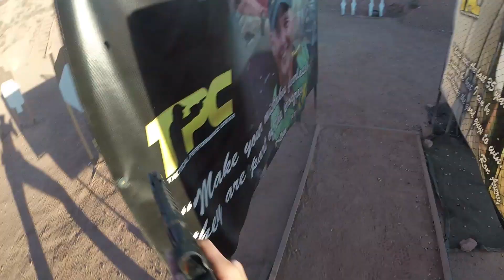2019 USPSA Carry Optics Nationals Hwansik Kim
Talkthrough review and the full match video are available on pstg.us